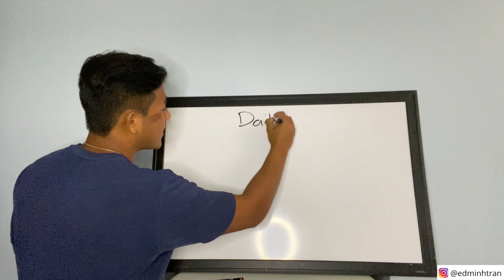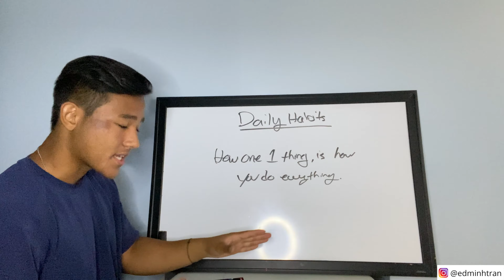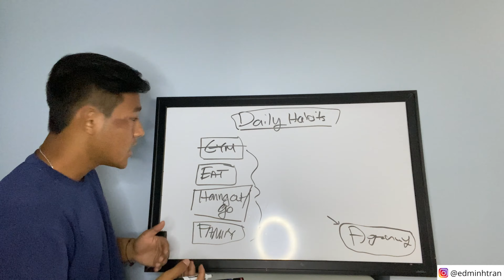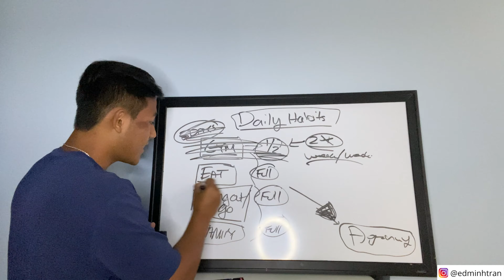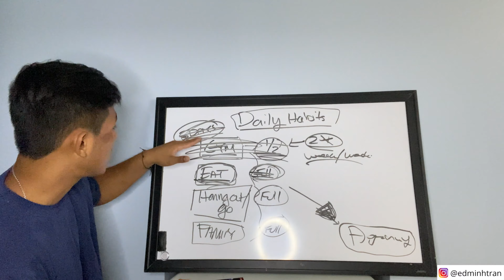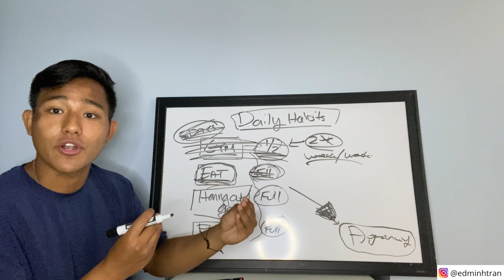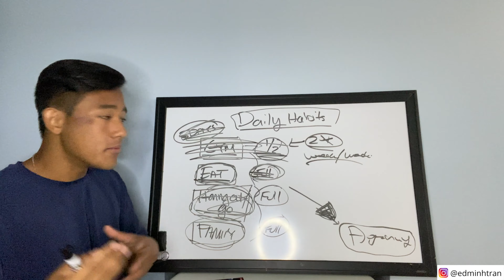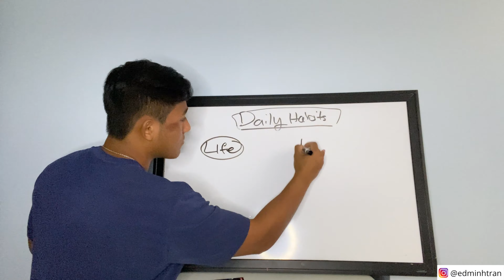What's The Difference Between a New Agency Owner VS a 6-Figure Agency Owner? The Missing Part...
Hey guys! Hope everyone is doing well. My apologize for not being active the last 30-60 days. The agency has taking up a lot of my energy as we have now scaled to a 6-figure agency.

I've learned a lot on the way the last 2 years. This video had to be made because the last 2 years has taught me so much about not only business but the day-to-day life.

I can hands down say the reason we've been able to build a sustainable, predictable, and consistent agency was because of my daily habits.

The day-to-day decisions that you make, the promise that you put into your own life. The goals that you developed. A lot of people want to be at a certain point financially, but just don't understand how to. In this video I go over and breakdown something that has help me not only grow the agency but also become a better human.

If you would like to start and grow your own agency, please go ahead and take a look at what Alex and I have built for beginners looking to start/grow and agency.

Start An Agency Today!